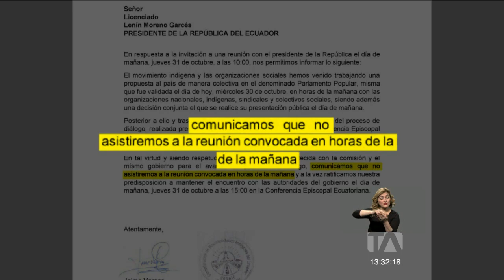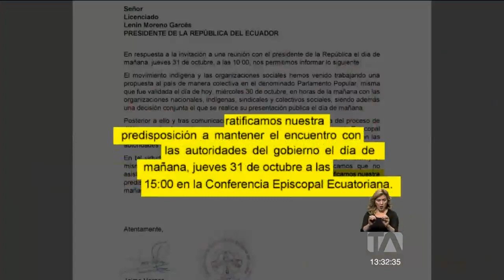La Conaie rehúye el dialogo con el Gobierno Teleamazonas